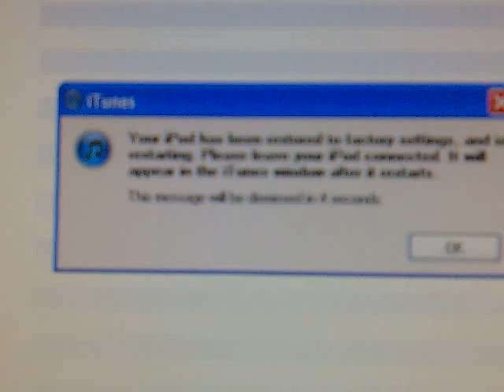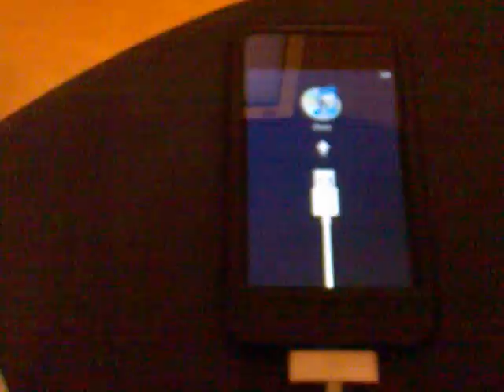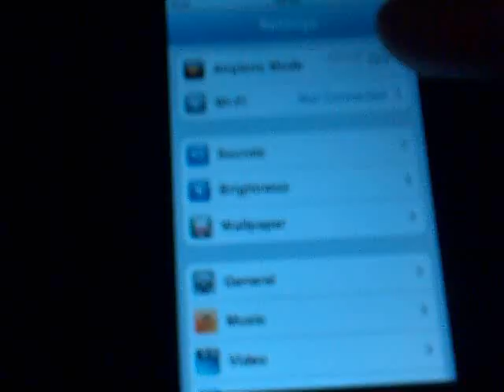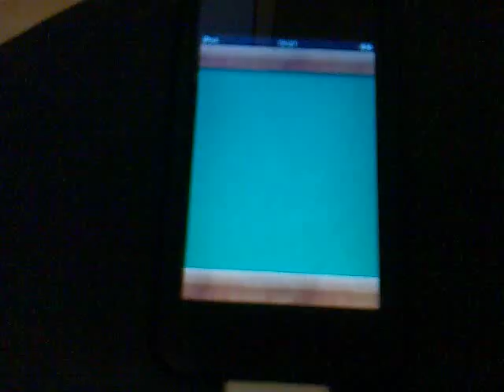downgrade ios 4.1.2 to 4.1 part 3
here is the completion of the downgrade, just to show that it worked :D